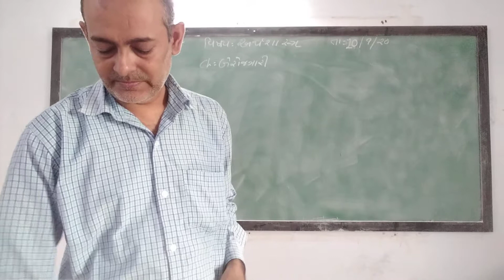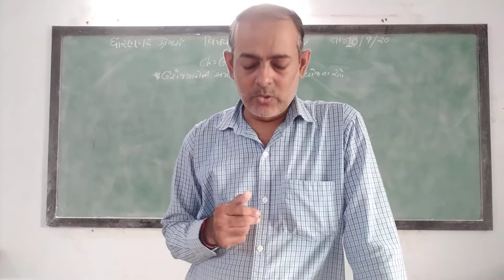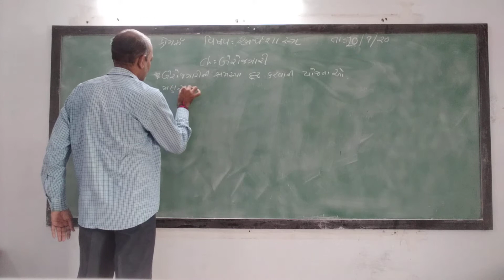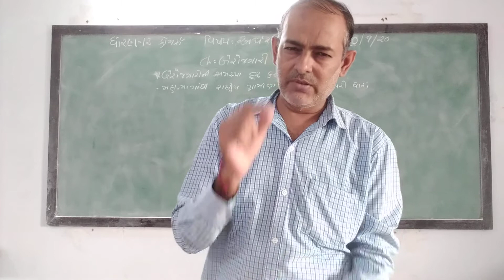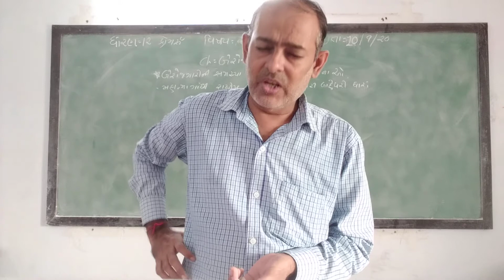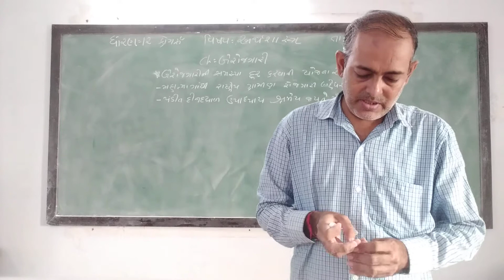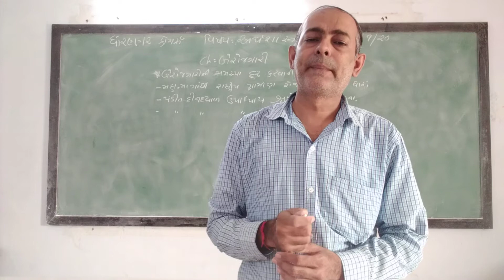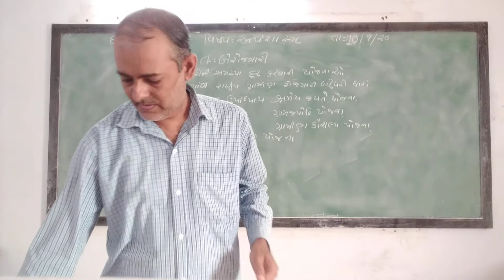GUJ MED STD 12 COM SUB ECO CH 6 P 10